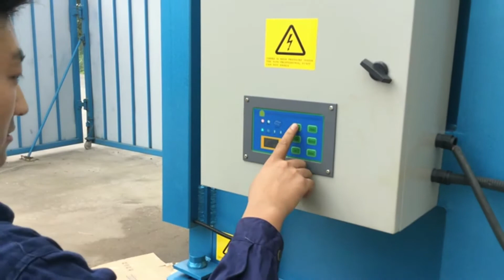Vertical Manual Baling For Paper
1.Fully automatic waste cardboard box/OCC/ONP baling press machine,
2.Vertical carton box baling machine, plastic pet bottles compress machine.
3.Metal scrap baling press machine, steel wire compress baler machine.
4.Aluminum chips/shavings briquetting press machine, copper turnings/swarfs briquetting press machine.
5.Wood shavings bagging press baler machine, silage bagging baling machine.
6.Wiping rags bagging press baler machine, waste clothes/second hand clothing/old clothes baling machine.
7.Plastic lumps/pipes shredder machine, plastic scrap blue shredder machine.
8.Metal scrap shredder machine, double shaft shredder machine, wood pallet shredder machine.
9.Plastic lumps granulator machine, plastic barrels crusher machine.
10.Hydraulic shear machine for heavy metal scrap, copper cable wire shear machine.

Vertical Baling Machine Manufacturing for Cardboard Latvia, Barbados, Vertical Baling Machine supply. The Waste Baler is ideal for volume reduction of soft waste in a relatively small space. The Baler can be used for soft waste, such as cartons, waste paper, and polythene wrap. With features including retaining claws, rope pusher, China Manual vertical baler for baling waste paper Zimbabwe, Tuvalu, China Manual vertical baler for baling waste paper cardboard plastic bottles scraps tyre recycling, Find details about China old clothes baler, plastic bottles baler from Manual vertical baler for baling waste paper cardboard plastic bottles scraps tyre recycling, Qingdao Sipingdafa Hello, Treat Waste with Hand Brazil, Press Manual Vertical Balers Denmark, MacBalers hand, press series manual vertical balers are particularly manufactured to recycle less than 1, ton waste in one hour. Suchvertical baler machine is used to carry and handle the waste in an easy way by compressing all types of soft and hard material. Vertical Balers South Africa, Vertical Baling Press Manufacturer Chile, Vertical Balers. We are a renowned name, which is engaged in offering a wide range of Hydraulic Baling Press For Waste Paper.These products offered by us are made utilizing superior grade raw material and innovative techniques in complete adherence with the international quality norms and standards. Vertical Baler United Arab Emirates, Vertical Baling Press Machine Portugal, PLC control, automatic baling and manual belting for baling medium volume of wastes including paper, cardboard and PET bottles; Heavy Duty Horizontal Bagging Machine Compact wooden shavings, rags, cotton seeds, fibers, rice husks, peanut shells, paper shreds, Vertical balers USA, IMABE IBERICA Cape Verde, Imabe vertical balers are perfect for volume reduction in small production needs. Suitable for paper, cardboard, plastics, etc. Several models available with different chamber dimensions, pressing force adapted to different productions, weight and bale dimensions. Paper Baling System Belgium, Paper Baler System Malaysia, A single paper baler or large paper baling system will help you to meet different paper baling requirements. Paper baling machine is available in big sizes as well as come in very small size so that it can be placed in different size place. From large fully automatic horizontal paper baling system to single vertical mini paper baler, you decide. manual cardboard baler Albania, manual cardboard baler Lebanon, Baler Compactors for Paper Mill, Cardboard Mill, Printers, Baler for Compressing Cartons, Boxes, Baler for Paper, cardboard trimming, Baler Machine for Paper, Cardboard, Baling Press for cans, tins, Manual Vertical Balers, Mini Compactors for 0, 0.5ton, h Capacity, Plastic bottles, soft plastic, Vertical Compactors Compress and Recycle Waste with Our Paper Baler Canada, Algeria, What is a Manual baler, Manual baler machine is typically down stroke vertical baling machines that are loaded from the front. However, do not let the word, manual, leads you to doubt its efficiency because all these baling machines are electric controlled for easy operation, and simply by operating on a button or switch, the machine can fulfill the entire baling cycle automatically. Manual Baler UK, Vertical Baler Machine Mexico, 2015, 9, 7This Owner, Operators Manual is presented to give the owner and or operator the necessary information to properly and safely operate the equipment. It also provides information for the routine maintenance and trouble, shooting. If, after thoroughly reading this manual, Paper Baler Ireland, Vertical Paper Baler Manufacturer from Maldives,Manufacturer of Paper Baler